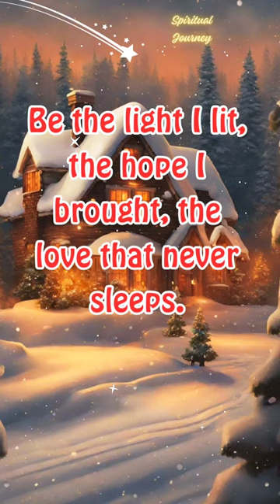Be the Light He Lit:God's Message for You this Christmas | Share God's Love Like Snowflakes!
Skip the wrapping paper and discover the true meaning of Christmas in this short message straight from God. Forget fancy feasts and dazzling lights - spread kindness like snowflakes, sing carols to the lonely, and be the light in a world that needs it most. ✨ Remember, YOU are the real gift! Merry Christmas! ❤️

God is saying to you today: Hey there, star-shiner! Look past the wrapping paper and twinkling lights. Remember, I wasn't born in a palace – a humble stable cradled my first cry. No fancy feasts, just hay and starlight. I came not for pomp,but for the quiet whispers of love in every beating heart.
This Christmas, don't get caught in the glitter's swirl. Spread kindness like snowflakes – unexpected, gentle, blanketing the world in warmth. Sing carols to the lonely, lend a hand to the weary, share a smile like you'd share a secret. Be the light I lit, the hope I brought, the love that never sleeps. Merry Christmas, my precious creation! Remember, you're the true gift, shining on.

Voice-over = Alida Dsouza
Video editing - Nigel Dsouza